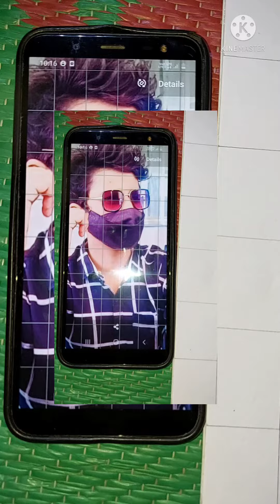Some Sketch tips |By Ashuarts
Hi! I’m [Ashutosh]. On my channel, you will find [Sketch]. I love [Sketch,Drawing&Painting] and sharing my experiences with you.

[My first sketch video on YouTube after this day you will see my artwork every day🥰]